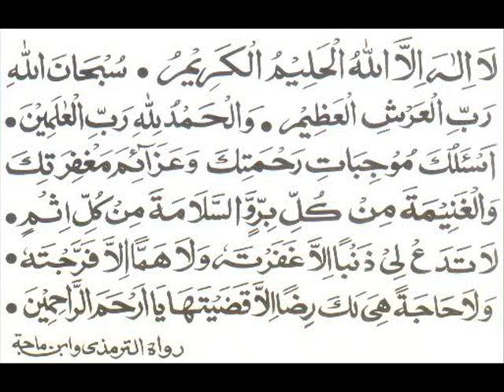Sheikh Abderrahmane el Hachemi rahimahou allah disk3 part4